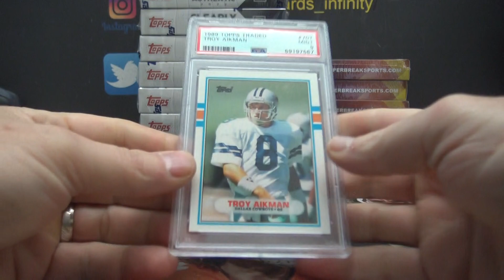Eric's 2022 Super Break Super Slabs Box Break